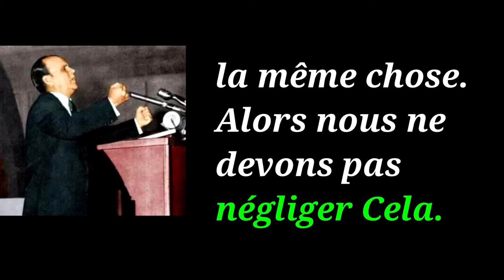Fr. William Banham